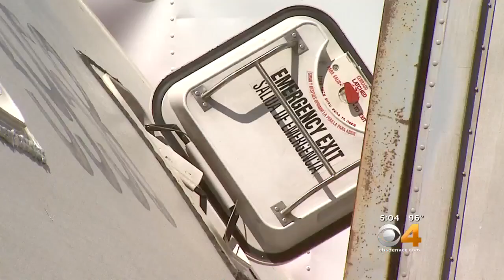RTD Bus Teeters On Side Of Road In Boulder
Investigators say a car turned in front of the bus.